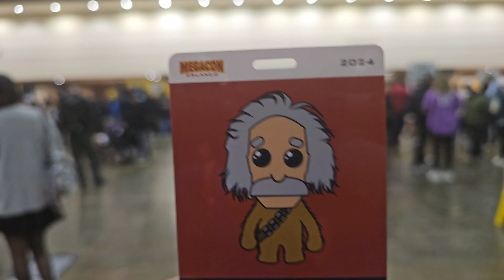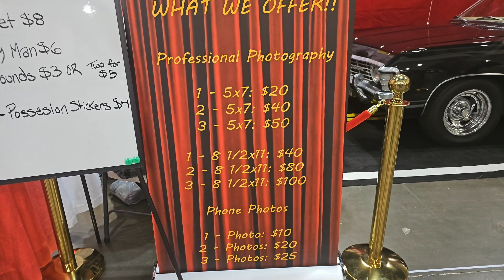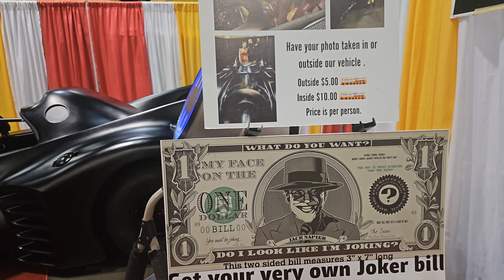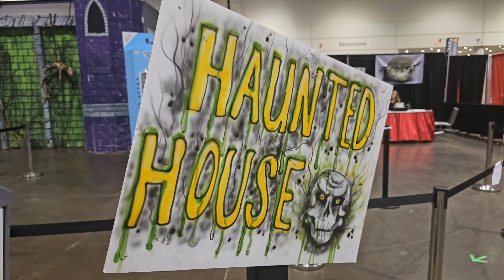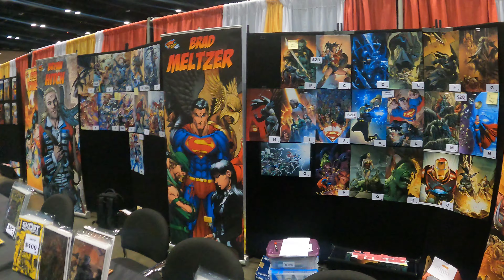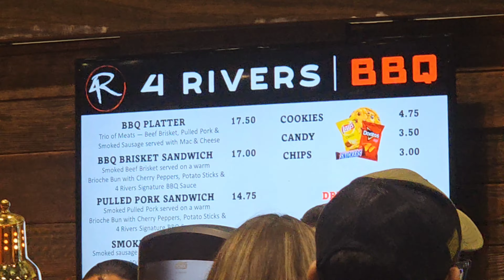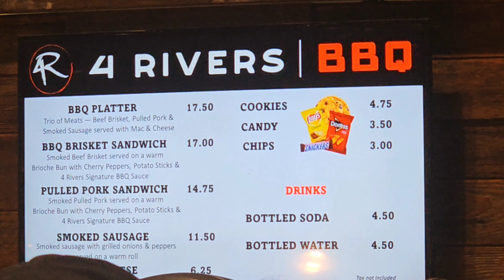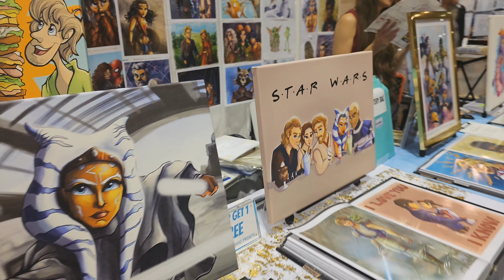Megacon Orlando 2024 Saturday Feb 3rd youtube megacon comics Full Experience